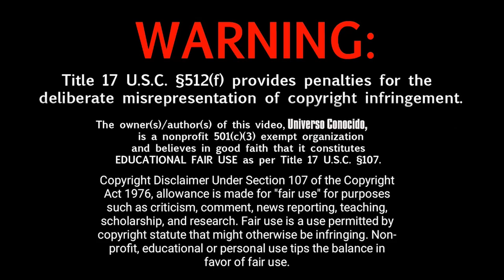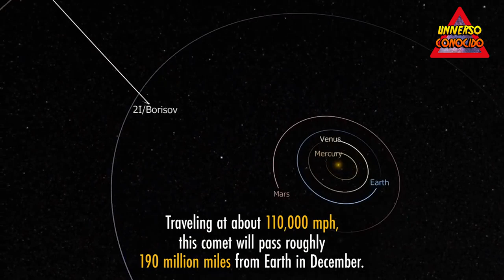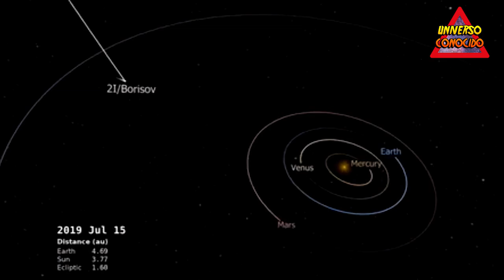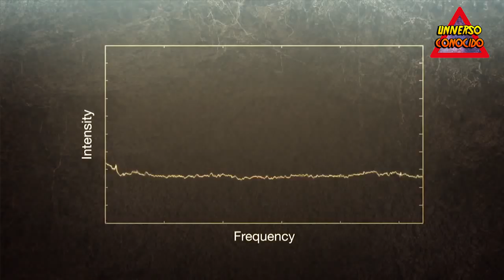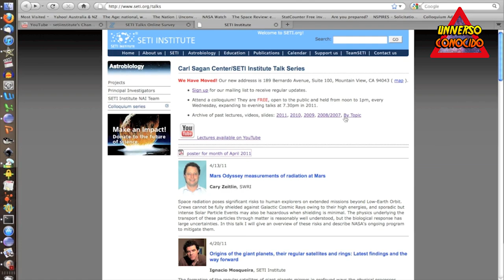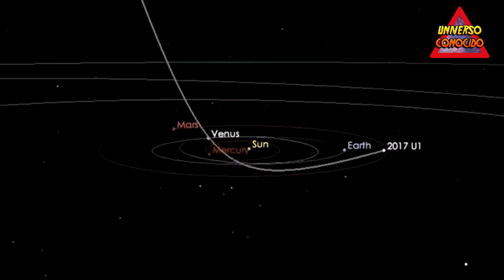2I BORISOV Y OUMUAMUA: NUEVOS DATOS DEL PROYECTO SETI QUE NADIE DICE ¿TECNOLOGÍA EXTRATERRESTRE?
Buscan rastros de tecnología extraterrestre en objetos interestelares

Tanto Oumuamua como 2I Borisov han sido analizados para buscar indicios de tecnología extraterrestre.
El proyecto a cargo de esta investigación es el Breakthrough Listen de SETI, este proyecto está destinado a buscar señales extraterrestres en el universo.
Anteriormente este proyecto investigó el misterioso objeto denominado Oumuamua (el primer objeto interestelar conocido que ha pasado por nuestro sistema solar)
y los resultados en este objetos dieron nulidad de tecnología extraterrestre.

Hace pocos dias también se dieron a conocer los resultados de una nueva investigación, pero esta vez el objeto en cuestion fue el segundo visitante interestelar conocido hasta el momento, el cometa
2I Borisov, que pasó por nuestro sistema solar en 2019.
Los resultado para este objeto también fueron nulos, nulidad de tecnología extraterrestre en los 2 objetos interestelares.
A pesar que los 2 resultados son negativos, los integrantes del proyecto dijeron que de igual manera, estos resultados son muy importantes.
"Si es posible el viaje interestelar , lo que no sabemos, y si hay otras civilizaciones por ahí, lo que no sabemos, y si están motivados para construir una sonda interestelar, entonces una fracción mayor que cero de los objetos que existen dispositivos interestelares artificiales ", dijo en un comunicado Steve Croft, astrónomo investigador de Breakthrough Listen y Berkeley SETI Research Center de la Universidad de California, Berkeley.

"Al igual que hacemos con nuestras mediciones de transmisores en planetas extrasolares, queremos poner un límite a cuál es ese número", agregó Croft.

También vale la pena señalar que el silencio SETI no necesariamente garantiza un origen natural para Borisov y 'Oumuamua. Es posible, por ejemplo, que estén transmitiendo un tipo de señal que no estamos buscando, o que sean naves alienígenas desaparecidas.

De hecho, algunos científicos han invocado un posible origen artificial, especialmente Avi Loeb, presidente del departamento de astronomía de Harvard, para explicar la muy extraña combinación de características de 'Oumuamua. Loeb ha sugerido que 'Oumuamua, que rodeó el sol en septiembre de 2017, podría ser una nave espacial alienígena de navegación ligera . (El cometa Borisov hizo su acercamiento más cercano a nuestra estrella en diciembre de 2019).

La noticia de Borisov es parte de un gran volcado de datos por Breakthrough Listen , un esfuerzo de $ 100 millones para salvar vidas establecido en 2016 por el multimillonario Yuri Milner. Durante una conferencia de prensa hoy en la reunión anual de la Asociación Americana para el Avance de la Ciencia en Seattle, los miembros del equipo del proyecto anunciaron el lanzamiento de casi 2 petabytes de datos SETI, muchos de los cuales los astrónomos aún no han tenido la oportunidad de estudiar en detalle.

Los miembros del equipo de Breakthrough Listen dijeron que la información recientemente publicada representa la encuesta más completa hasta la fecha de las emisiones de radio desde el avión de nuestra galaxia, la Vía Láctea y la región alrededor de su agujero negro supermasivo central .

"El centro galáctico es el tema de una campaña muy específica y concertada con todas nuestras instalaciones, porque estamos de acuerdo por unanimidad en que esa región es la parte más interesante de la galaxia de la Vía Láctea", Andrew Siemion, investigador principal de Breakthrough Listen. Universidad de California, Berkeley, dijo en la misma declaración.

"Si una civilización avanzada en algún lugar de la Vía Láctea quisiera poner un faro en algún lugar ... el centro galáctico sería un buen lugar para hacerlo", agregó. "Es extraordinariamente enérgico, por lo que uno podría imaginar que si una civilización avanzada quisiera aprovechar mucha energía, de alguna manera podrían usar el agujero negro supermasivo que se encuentra en el centro de la galaxia de la Vía Láctea".

MUCHÍSIMAS GRACIAS!!!